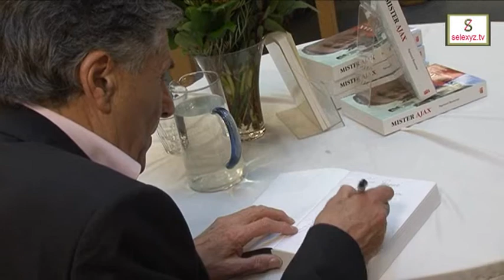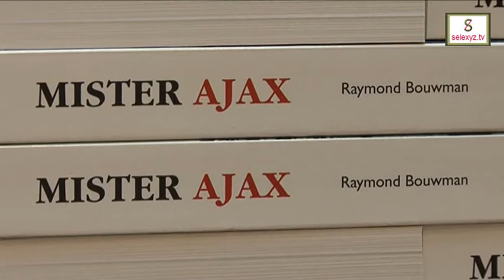Ajax erelid Sjaak Swart over biografie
'Mister Ajax', door Raymond Bouwman | Amsterdam - Vrijdagavond werd hij benoemd tot erelid van Ajax en zaterdag signeerde hij zijn biografie bij Selexyz Scheltema in Amsterdam. Oudvoetballer Sjaak Swart kreeg niet voor niets de bijnaam Mister Ajax. Nooit eerder speelde iemand zo veel wedstrijden voor de club. In oktober kwam Swarts biografie uit die geschreven is door Raymond Bouwman.